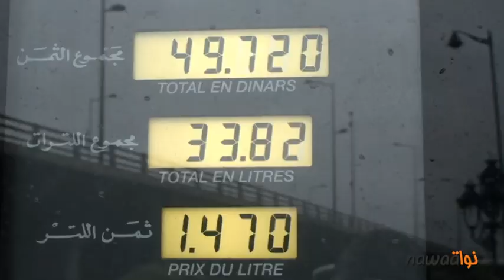كلام شارع : التونسي و الزيادات في اسعار المحروقات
كلام شارع فقرة تسعى الى تشريك المواطن بكل تلقائية عبر ترك مجال له كي يعبر عن ارائه و تفاعلاته مع القضايا المطروحة على الساحة الوطنية في مختلف الميادين. رصدنا لكم هذه المرّة تفاعل المواطن التونسي مع موضوع الزيادات المرتقبة في اسعار المحروقات .
و السؤال كان : ماهو موقفك من الزيادات المرتقبة في اسعار المحروقات؟
اعداد و تصوير : امين مطيراوي
مونتاج : محمد عزيز بالزنايقية